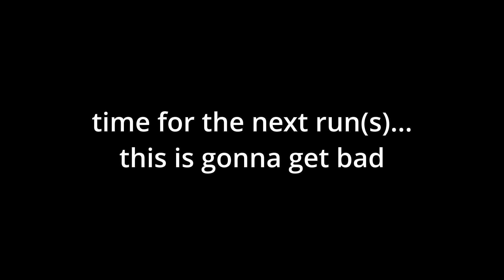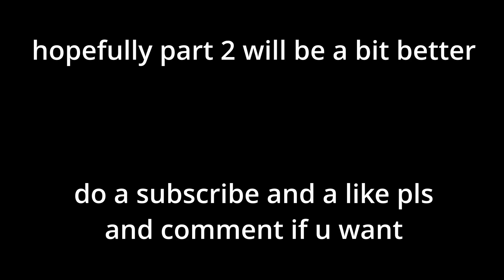Getting Over it, But In Roblox?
I found a Getting Over It clone, but in ROBLOX: Is it good? Does it have quality? Will it hold up to very low standards? Watch the video to find out!

ps: i am so sorry for the thumbnail